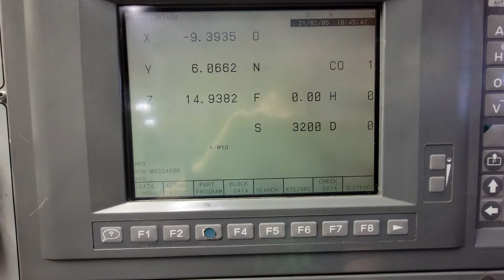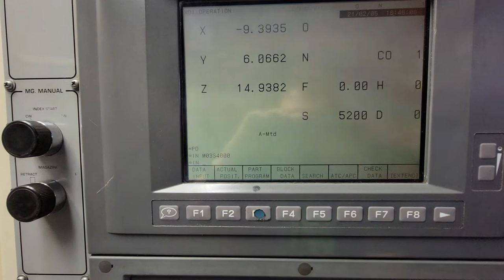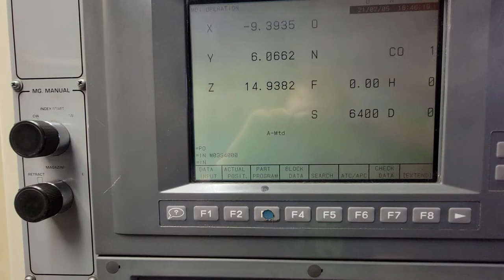okuma spindle 2k - 8k